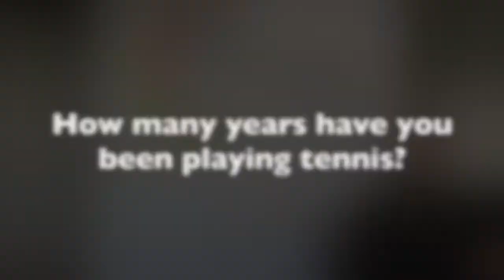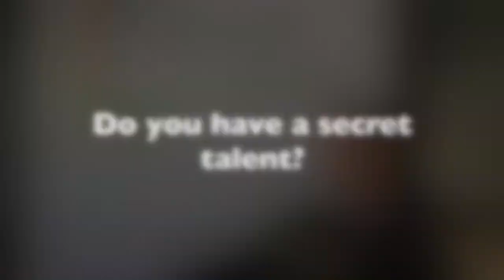Coaches 1-2-1s: Seb Callcut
Seb is our third coach in our Coaches 1-2-1 series. Discover why he loves tennis so much and what his secret talent is.